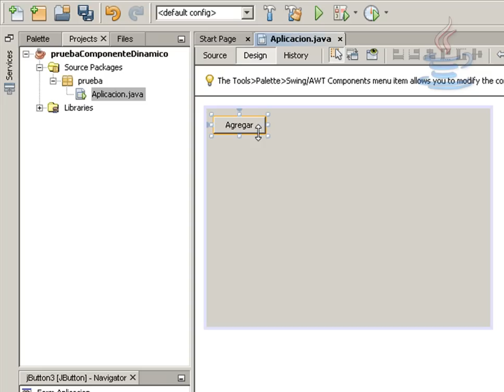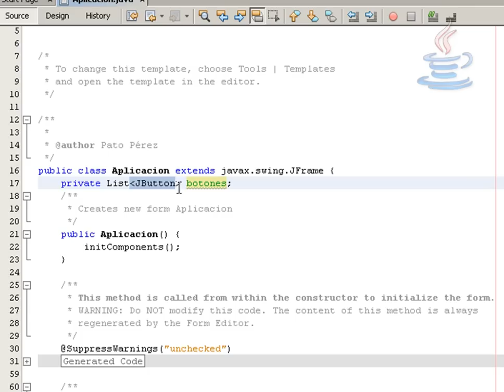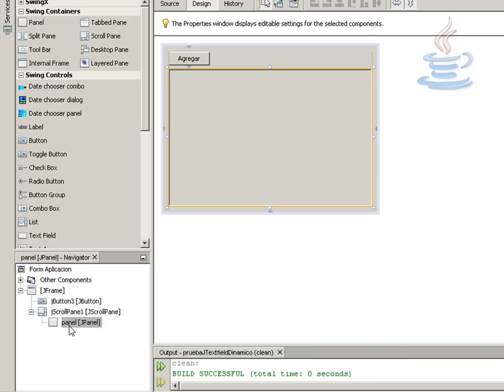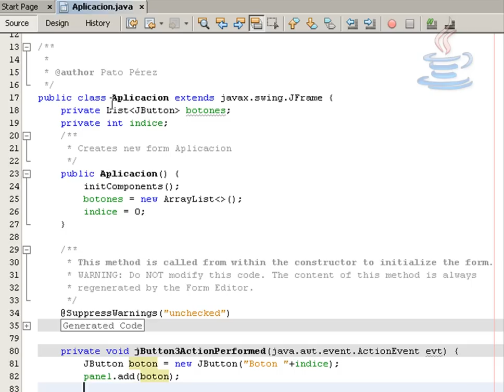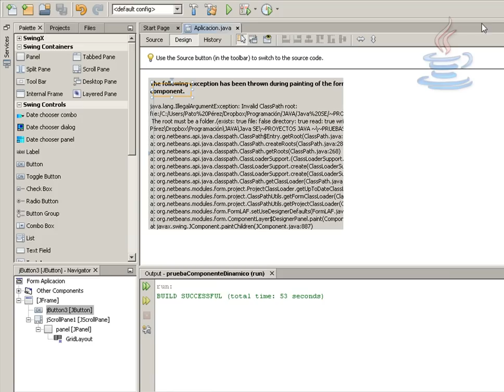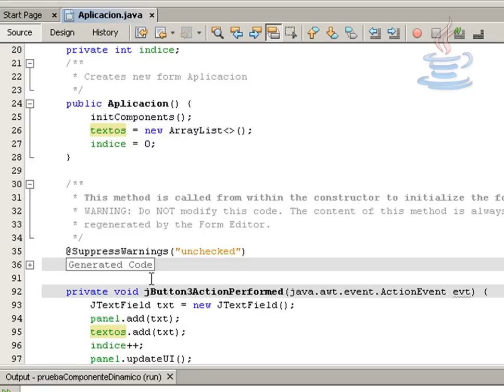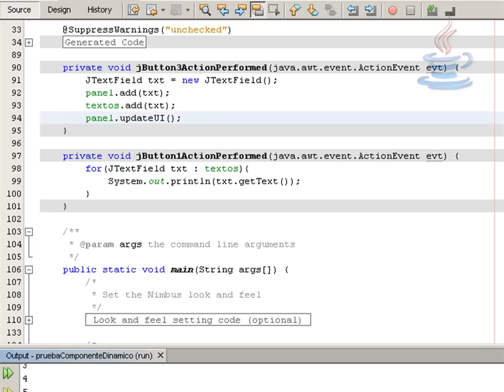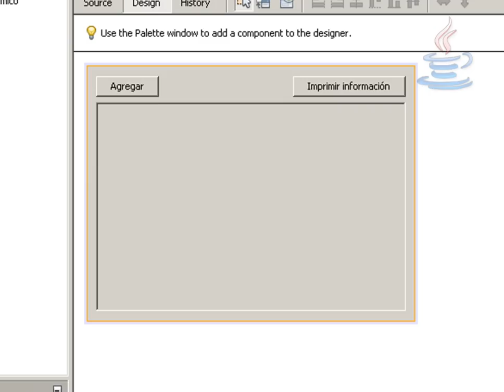[Java] Crear componentes dinámicamente